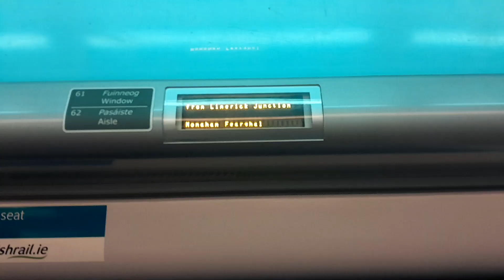06.25 Cork-Tralee train 🚆 and 07.00 Cork-Dublin Heuston train 🚆 at Kent Station Cork 13.5.2024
A video I took of the 06.25 Cork-Tralee train 🚆 arriving into Platform 4 and departing Platform 4 while waiting for the 07.00 Cork-Dublin Heuston train 🚆 to arrive at Platform 5 at Kent Station 🚉 in Cork City on Monday 13th May 2024. The video continues after I board the 07.00 Cork-Dublin Heuston train 🚆 and video the scenery as far as Rathpeacon at the edge of Cork City